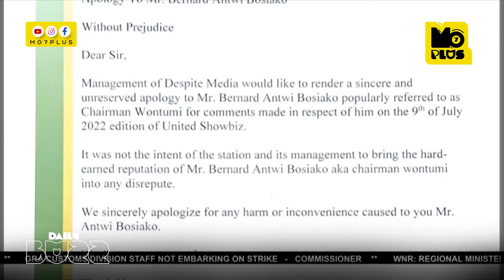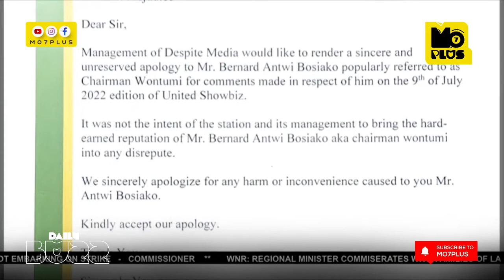Angry Chairman Wontumi Rejects McBrown’s Apology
Angry Chairman Wontumi Rejects
McBrown’s Apology

nanamaapology